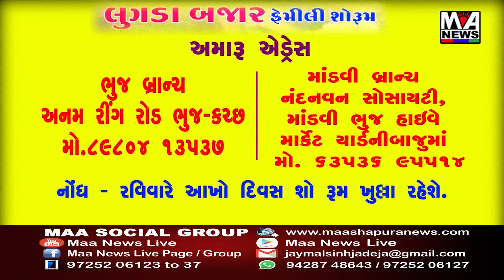પાલનપુર છાપી હાઇવે પારેવાડા પોલીસ ચેકપોસ્ટ ઉપર નાકાબંધી કરી ટેન્કરને પકડી પાડતી બનાસકાંઠા એલ સી બી